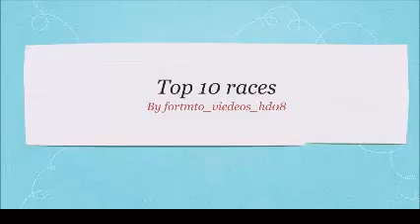Top 10 Races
top 10 races (veri legit) leak free download 2020 working no virus snens top 10 n words ching cheng hanji mashup gttc gttcily type beat fortnit pinguin 100% working SASASAS meme compilation schusch

extra tags to get my a65 shadow banned:
meme nle choppa funny moments funi haha lol mashup remix pornhub flow shotta flow 7 leak shotta flow 6 fortnit_viedos_hd07 gttc gttcily anything type beat meme type beats everything type beat blueface tiktok blueface baby son hoodmemes hood memes music spotify amuse distrokid curtains manipulation search engine manipulation ( i b doin dis shi!) FORNTI JHOE MAMA sas pinguin emtoe free download top 10 races top 10 n words top 10 top 10 ideas shidbot420 kracc bacc among us funny moments amogus mogus fortnit fortnite season 7 giveaway stream live fortnite joe mama fortnit pinguin skin new 2020 ses